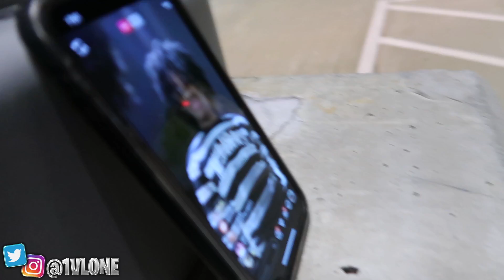DRIVING BY MYSELF FOR THE FIRST TIME😱😰 | WONT BELIEVE WHAT HAPPENED....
Driving by myself for the first time 😰

                     OR